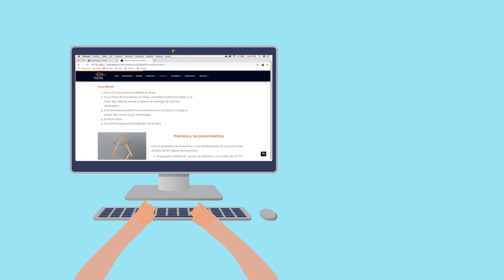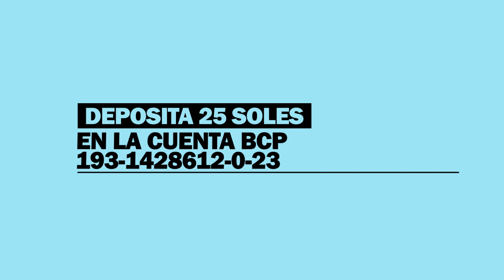¿Cómo inscribirse al CNN20?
Inscripciones
XVI Concurso Nacional de Nacimientos "Navidad es Jesús" 2020
Si estás interesado en participar te en cuenta:
2. Preparar tu nacimiento considerando los criterios de evaluación
- Tradición
- Perfección en la línea artesanal elegida
- Innovación y creatividad
- Habilidad manual
3. Antes de escribirte en línea:
- Deposita 25 soles en la CC BCP Soles 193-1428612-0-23
- Prepara las fotos de tu obra, de tu DNI por ambos lados y del comprobante de pago
4.
5. Envía tu obra a Jirón Estados Unidos 548 Jesús María, Lima – Perú